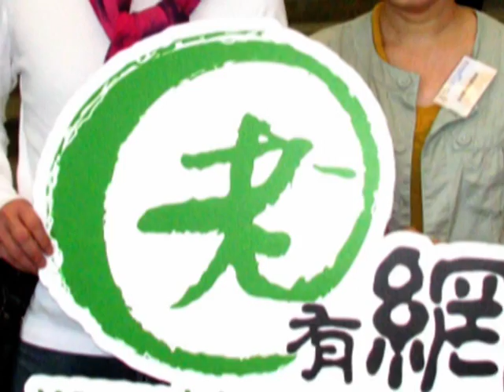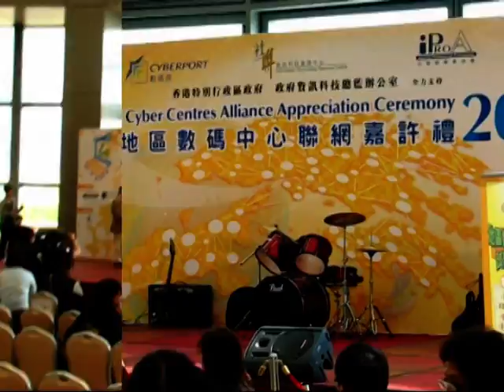地區數碼中心聯網嘉許禮2010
恭喜長者網絡發展協會，得到地區數碼中心聯網嘉許禮21010，（優異服務大獎）
總共得到：102個金章；52  個銀章；125個銅章